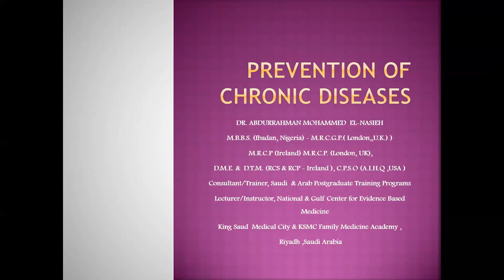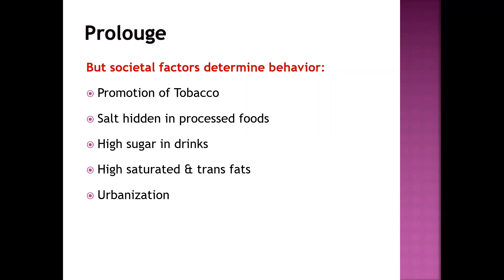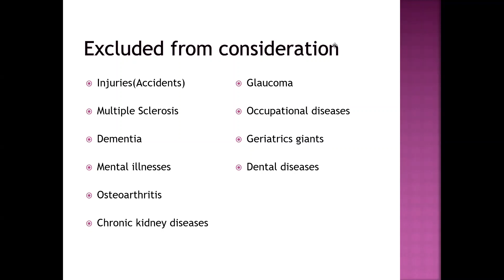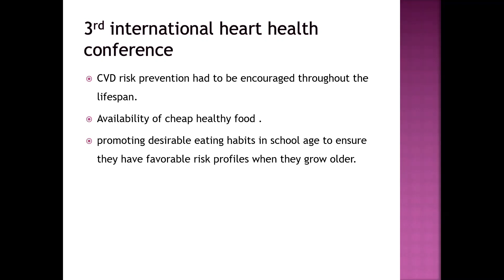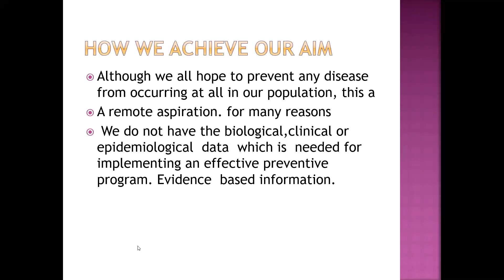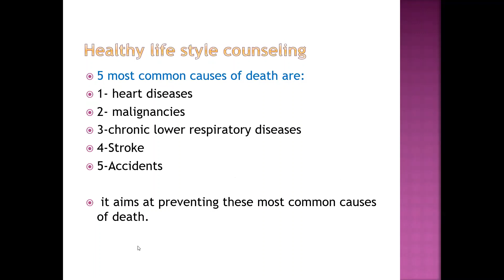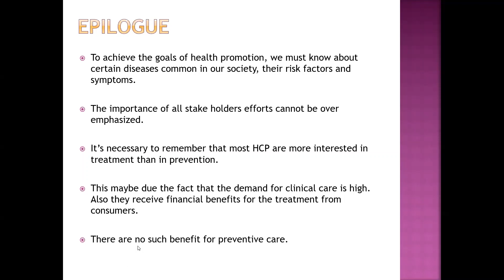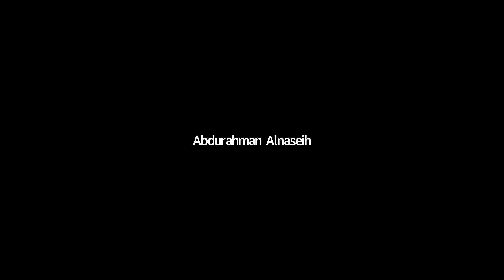Webinar 8 - Prevention of Chronic Diseases by Dr. Abdulrahman AlNasieh